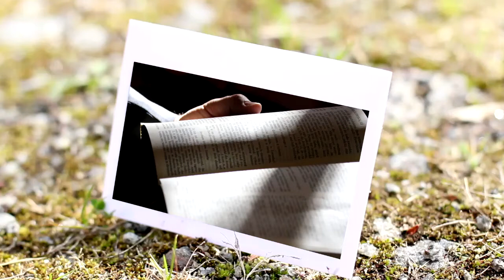Jarosław Jarosz - Czy jesteś prawdziwie nawrócony?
kazanie wygłosił pastor Jarosław Jarosz dnia 31 grudnia 2016 r.